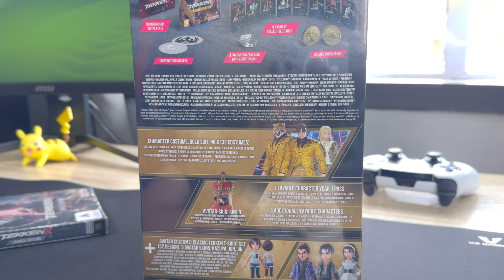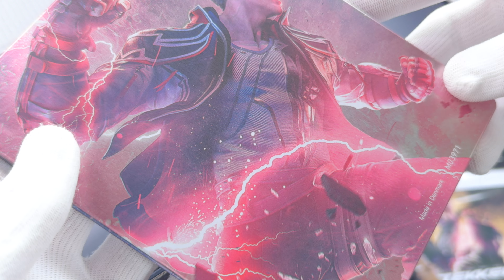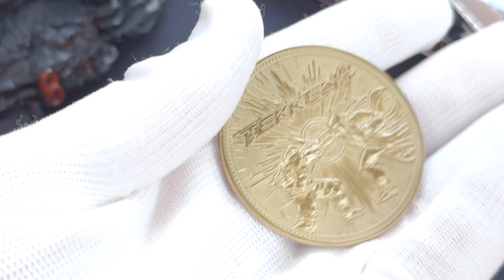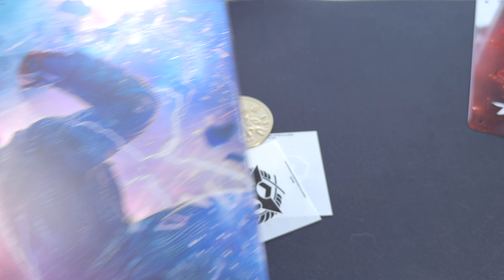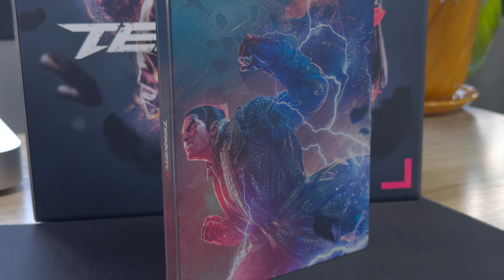Tekken 8 Collector's Edition + Launch Edition Unboxing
Tekken 8 releases on 26 January. You can pick up the Collector's Edition for R8,999